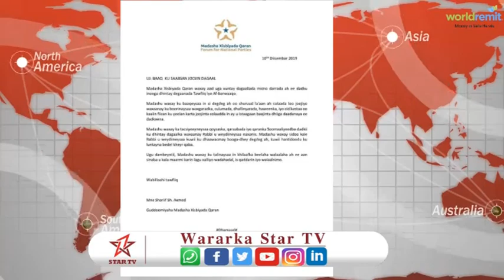Madasha Xisbiyada Somalia oo War kasoo saarey Colaada Mudug